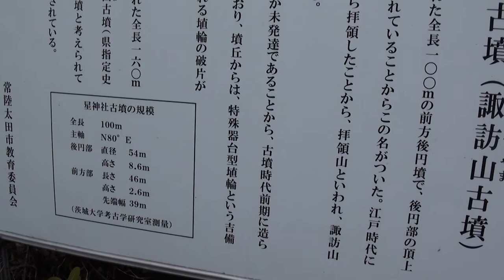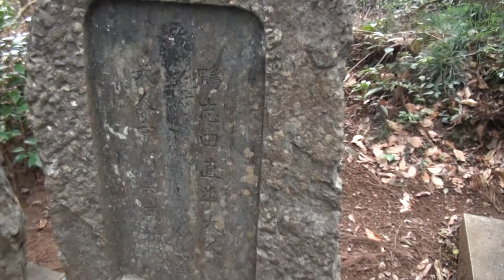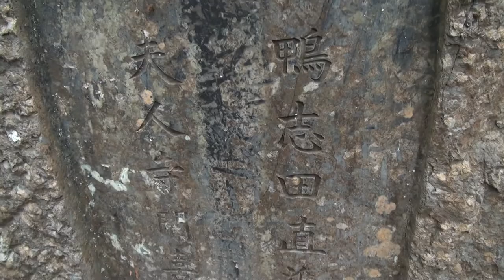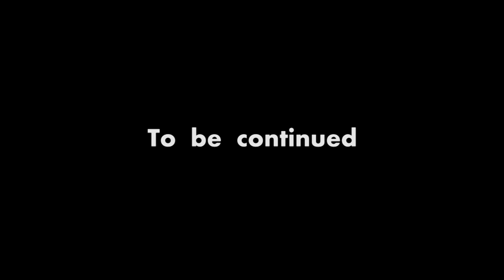【鴨志田いいね！】♯043 鴨志田の古墳 後編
この番組は鴨志田えみりが世の中の「鴨志田」を気まぐれに訪ねる「かもしだ応援ドキュ­­­­­メントバラエティ」番組です。